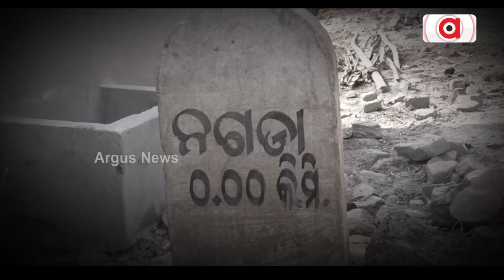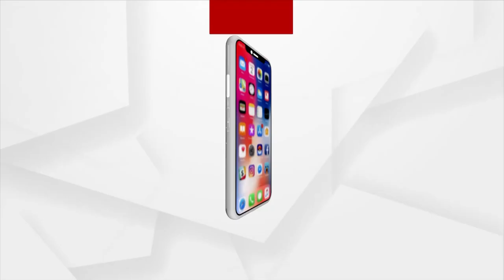Union Minister Pradhan's Jibe Creates Momentum In BJD Ministers